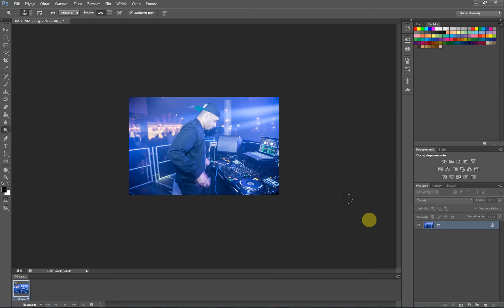Jak pomniejszyć zdjęcie w Photoshopie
Jak pomniejszyć zdjęcie w Photoshopie. Prosty poradnik dla początkujących.